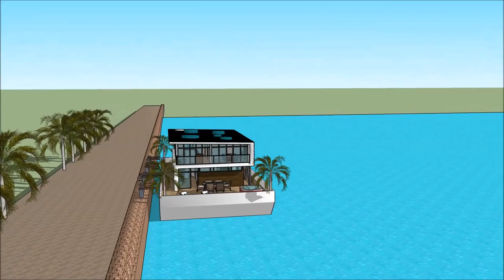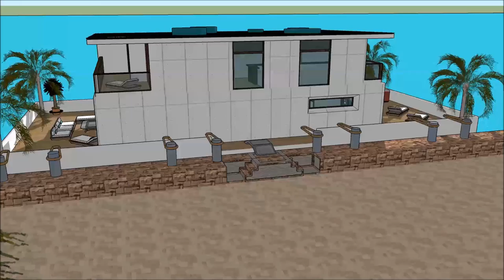memarlıq dizayn Üzən ev villa lüks konağı köşk ev dizaynı müasir ev 2018 Amsterdam Hollandia in Holl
The floating house villa houseboatzania launching an innovative high-end luxury yacht floating house villa mansion home design potentially as a display of exhibition of the memarlıq dizayn Üzən ev villa lüks konağı köşk ev dizaynı müasir ev 2018 Amsterdam Hollandia in Holl.

The collection of the Floating house villa houseboatzania concept of memarlıq dizayn Üzən ev villa lüks konağı köşk ev dizaynı müasir ev 2018 Amsterdam Hollandia in Holl consists of high luxury and architectural art pieces in minimalism combined with living on the waterfront of the harbour.

The floating house villa mansion yacht design has the basis to sustain living with high standards and contemporary structural design - memarlıq dizayn Üzən ev villa lüks konağı köşk ev dizaynı müasir ev 2018 Amsterdam Hollandia in Holl with numerous of prospects for excessive living and celebrating the desire of life worldwide: